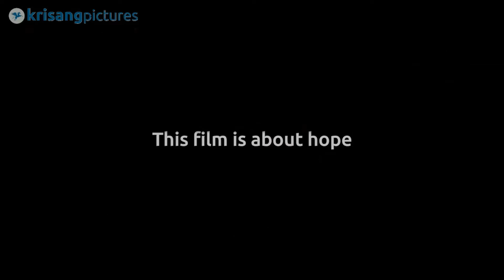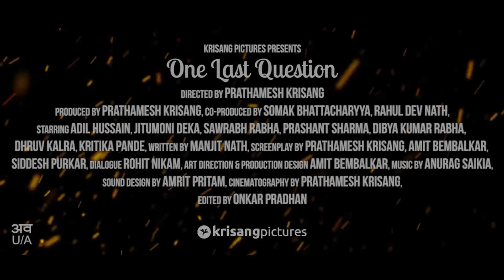One Last Question - Official Trailer - Award Winning Film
One Last Question is multiple national & international award winning short film.

Inspired by a true story. The film is based in 1998. Four teenagers get inspired to join the extremist outfit in Assam. These extremists had the agenda of separating Assam from the rest of India and establish it as an independent country. The story revolves around these four friends whose life is influenced by various circumstances and serve as an example of how thousands of young men & women were sacrificed over bloodshed.

Instagram & Twitter: @prakrisang

Director/Cinematography/Producer: Prathamesh Krisang
Story by: Manjit Nath
Screenplay: Prathamesh Krisang, Amit Bembalkar, Siddhesh Purkar
Sound Design: Amrit Pritam Dutta
Production Designer/Art Director: Amit Bembalkar
Editor: Onkar Pradhan

Awards winning film,

Winner:

"Golden Palm Award" @ 10th Mexico International Film Festival 2015 as "Best First-time Filmmaker"

Best Film Award @ 5th Dadasaheb Phalke Film Festival 2015

Best Actor Award @ 5th Dadasaheb Phalke Film Festival 2015

Best Film Award @ Ahmednagar International Short Film Festival 2015

Best Editor Award @ Ahmednagar International Short Film Festival 2015

Grand Prix "Tombstone Prince Pavle" @ 9th International Film Festival, Prvi Kdar

"Special Jury Mention" @ 5th Kolhapur International Film Festival 2015

Best Film "First runnerup" @ DMCS National Short Film Festival 2016

Best Editor @ Rising International Short Film Festival 2015

Best Film @ Rising International Short Film Festival 2015

Official Selection:

Kinolub Film Festival 2015, Krakow, Poland

Southern Screen Film Festival 2015

BaNeFF doc:short, Sweden 2015